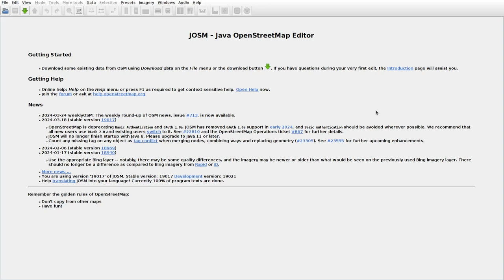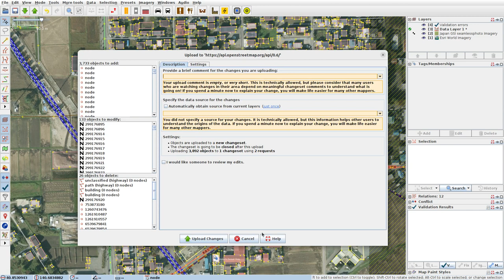JOSMrec1836 2024 03 28